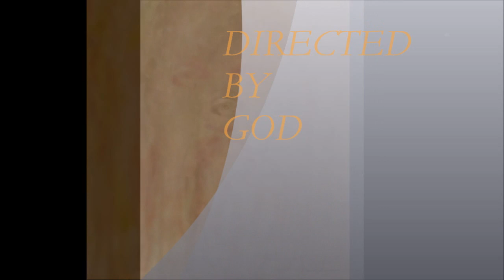"The Risen Christ"-sacred-strings & harpsichord